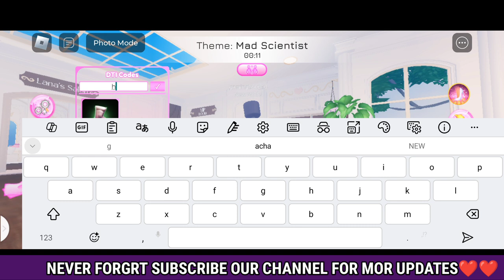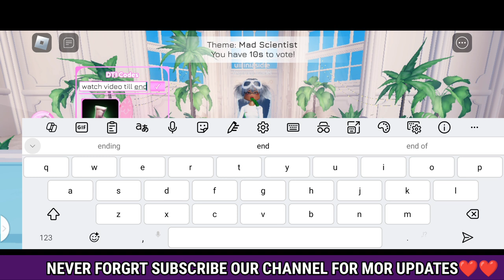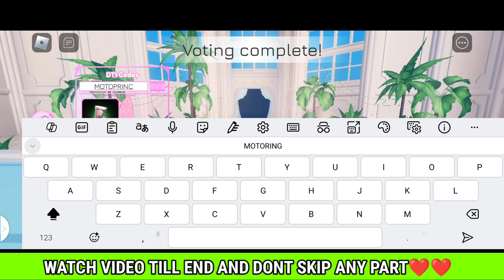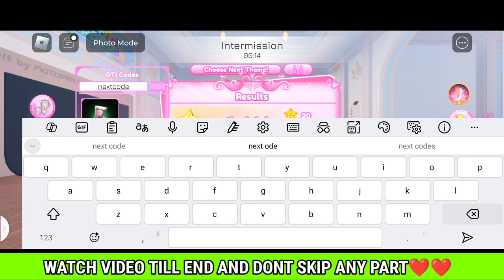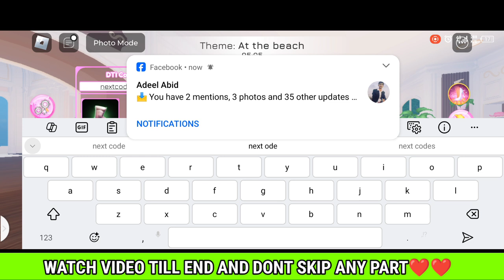⚠️SUMMER!⚠️DRESS TO IMPRESS CODES IN 2024 - ROBLOX CODES FOR DTI NEW - DTI CODES 2024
⚠️SUMMER!⚠️DRESS TO IMPRESS CODES IN 2024 - ROBLOX CODES FOR DTI NEW* CODES FOR DRESS TO IMPRESS IN 2024 - ROBLOX DRESS TO IMPRESS CODES

1. Dress to Impress codes
2. dress to impress codes 2024
3. dress to impress codes august 2024
4. codes for DRESS TO IMPRESS 2024
5. codes for dress to impress august 2024
6. codes for dress to impress
7. roblox dress to impress codes
8. roblox dress to impress codes 2024
9. roblox dress to impress codes august 2024
10.Dress to Impress roblox codes
11. codigos de bola de hoja
12. 블레이드 볼 코드
13. bola de hoja codigos